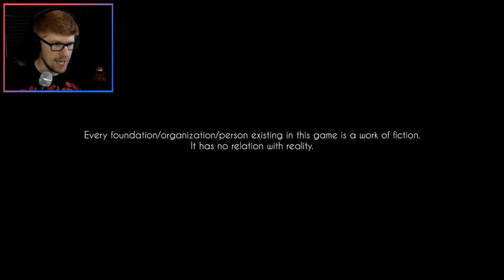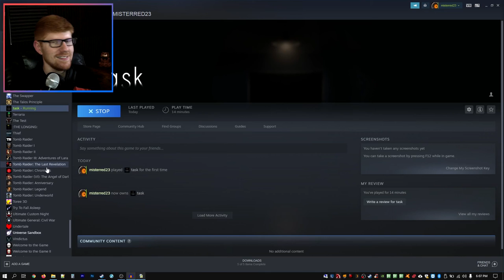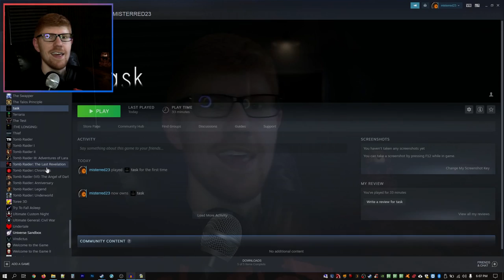Can I Complete These Tasks? || MisterRed Plays Task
Listen, I would love nothing more than to follow your orders, and do what you're asking me to do, but I just don't think I can do that?